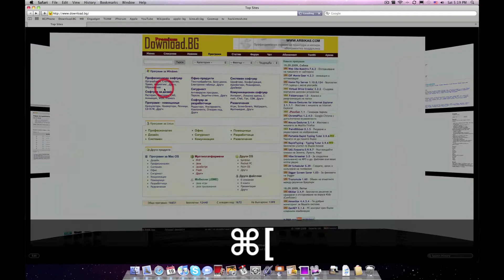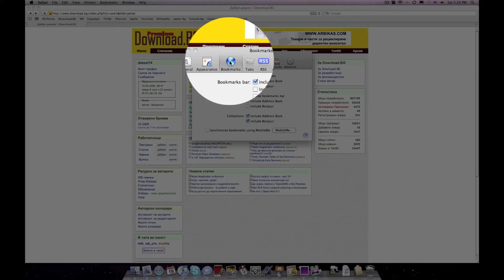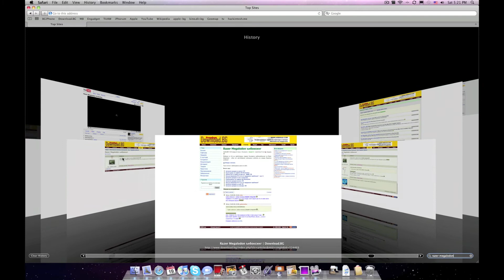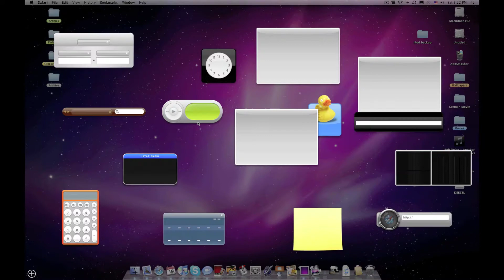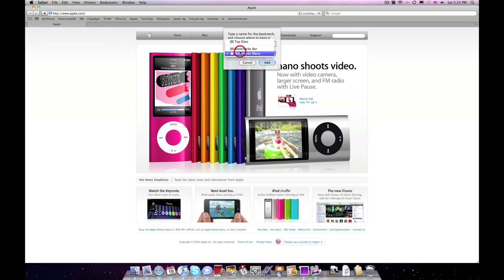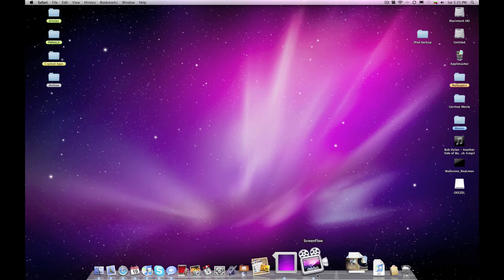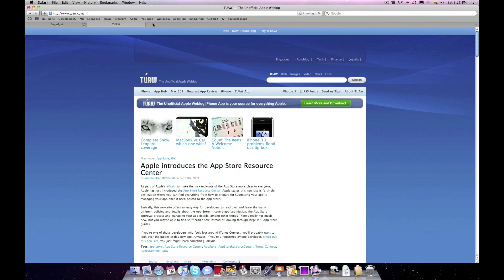A Brief Overview of Safari 4.0.3 (Snow Leopard)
Популярността на Safari за PC нараства с всеки изминал ден, но най-вероятно много от вас са се питали как изглежда един от най-добрите бразуъри в нативната си среда. Приятно гледане!